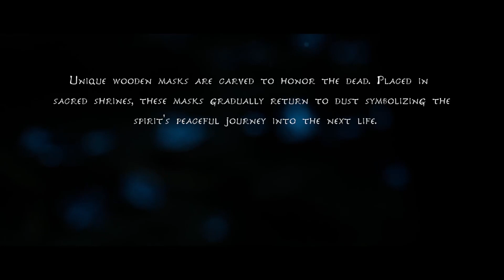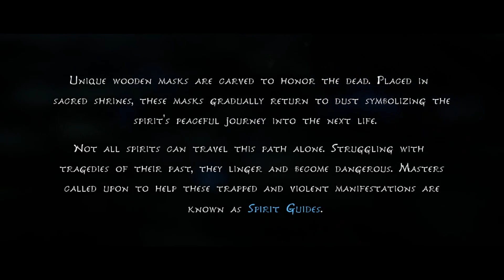Let's Play! Kena: Bridge of Spirits | Part 01 - Found A Friend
Join us for our let's play of Kena: Bridge of Spirits. I play on Expert level (4/5)! This is a very cute souls like game so I do die more than I care to admit, but hey that's part of the fun. Also the music is amazing, the graphics are awesome, and the story is great! This is Episode 01, the tutorial level.

Time Stamps
0:00 Intro
0:38 The Start
1:18 Opening Cutscene
1:55 First Steps
4:00 Cutscene 2
4:36 First Fight
7:50 Cutscene 3
9:05 Found A Friend
11:00 Rot 2 & Rot 3
12:45 Play with Rot
14:00 Rot 4
16:04 Rot 5
17:00 Purification
19:10 Combat Tutorial
21:20 Moving Stuff
23:50 Tutorial Boss
27:25 End Of Tutorial Cutscene